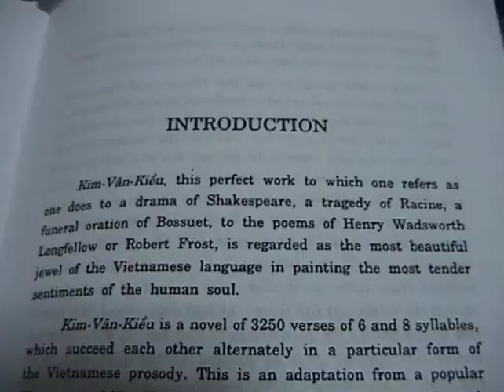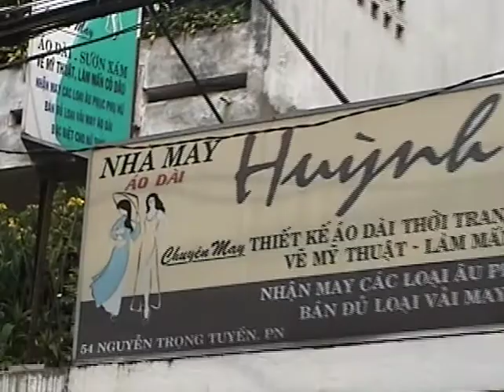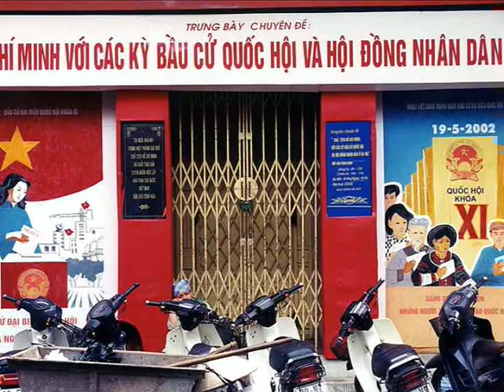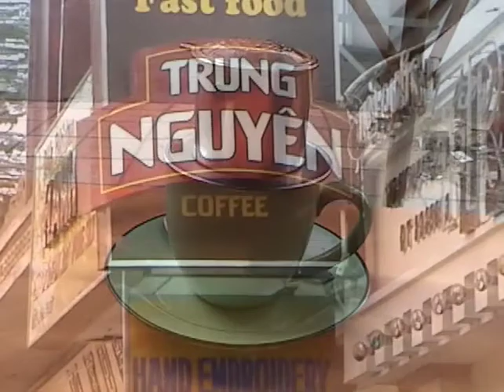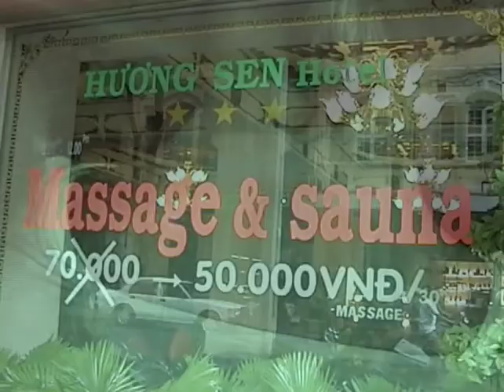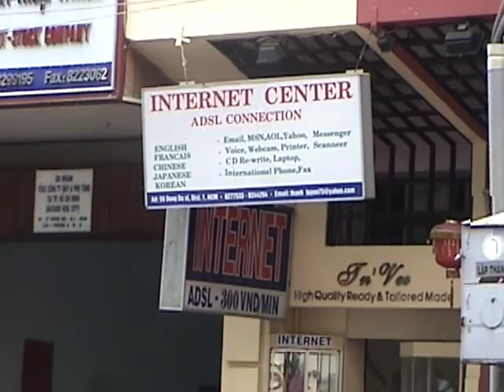"A Fish Out of Water" - A Sabbatical Project by Janet Hund - part 2